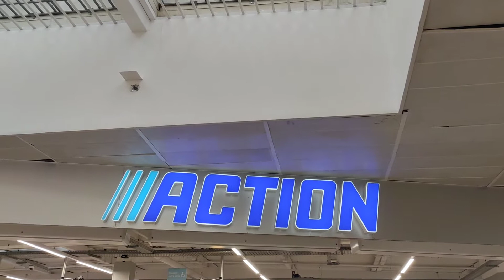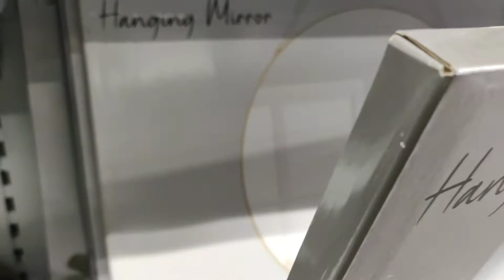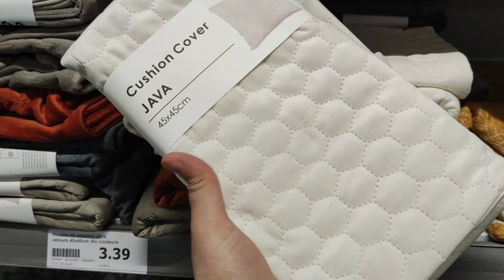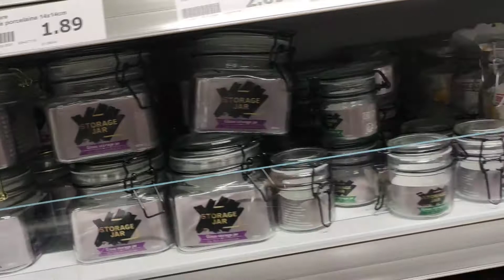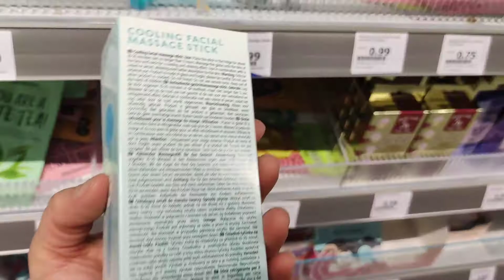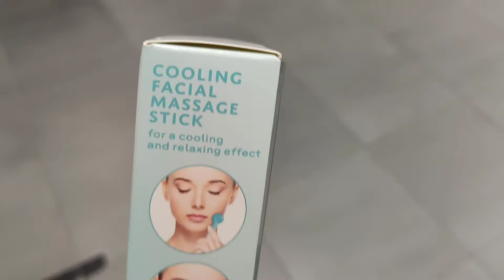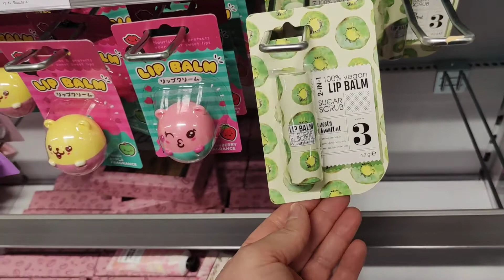ACTION arrivage que des nouveautés 🤩 29/12/2021